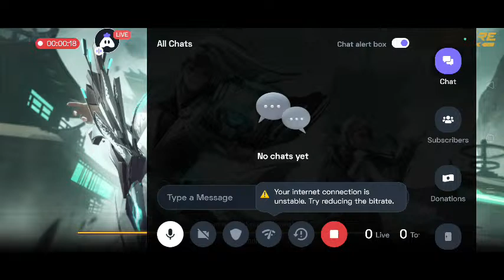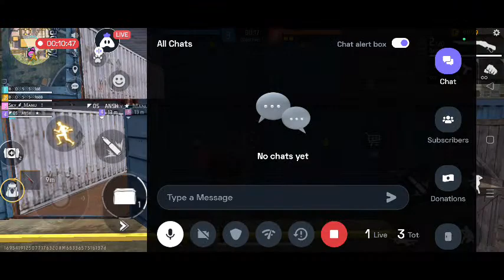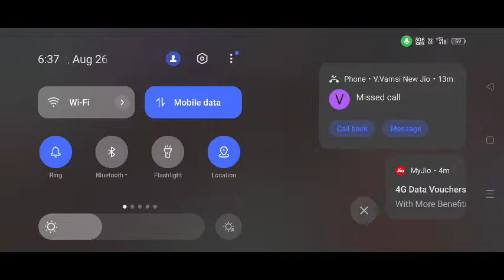FREE FIRE ROOM MATCH KVT GAMER'S VS TEKKALI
Today I am streaming garenafreefire. Other popular games:
PUBG Mobile
Garena Free Fire
Among Us
Call of Duty Mobile
Fall Guys
Fortnite
Roblox
Minecraft